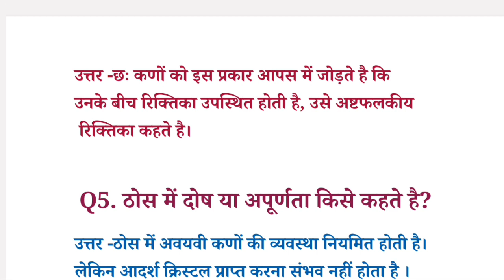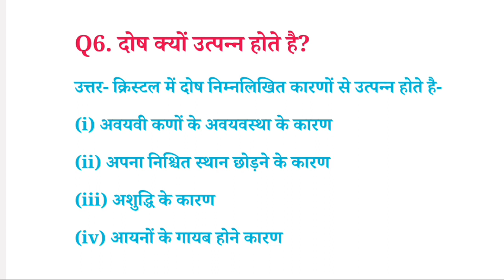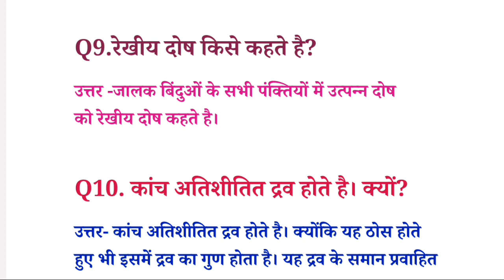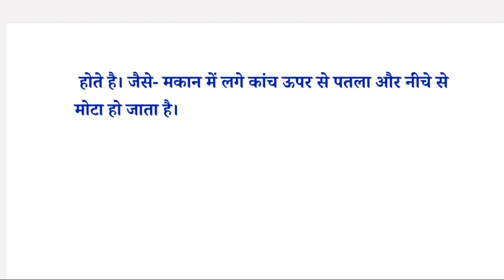Class 12th VVI subjective question answer Exam 2024 By Suchitra mam#12th science VVI Subjective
Class 12th VVI subjective question answer Exam 2024 By Suchitra mam#12th science VVI Subjective BY Suchitra mam